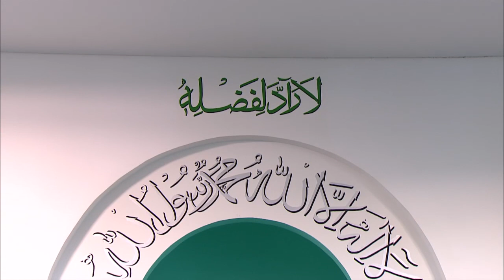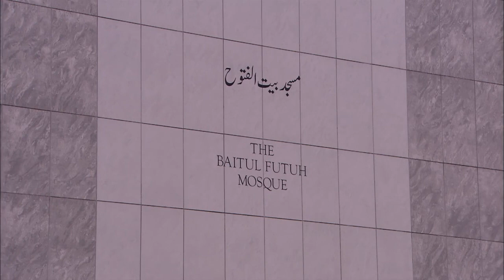Friday Sermon | خطبہ جمعہ | September 19, 2014